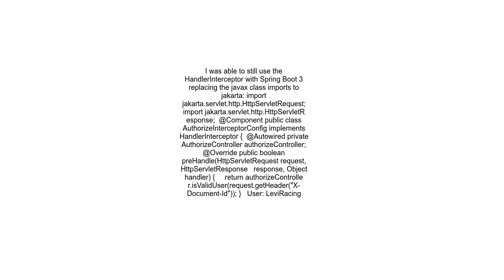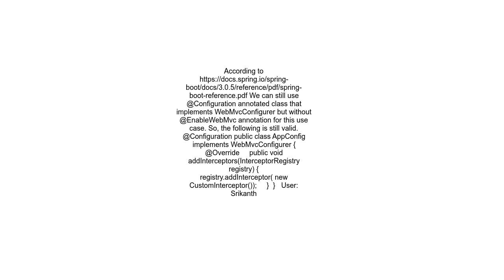How to register an Interceptor in Spring Boot 3 and Spring Framework 6